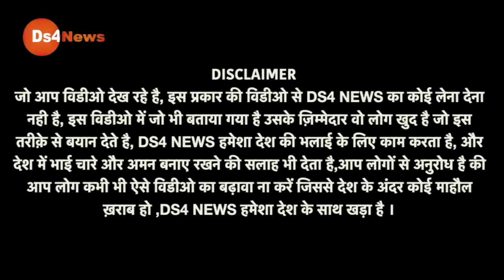किसानों की हुई जीत, मोदी घबरा गयें